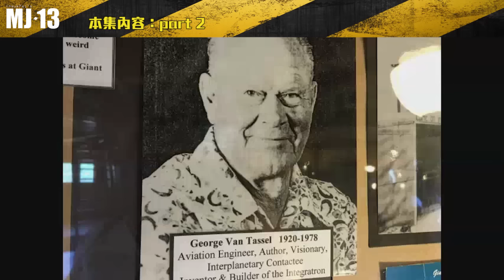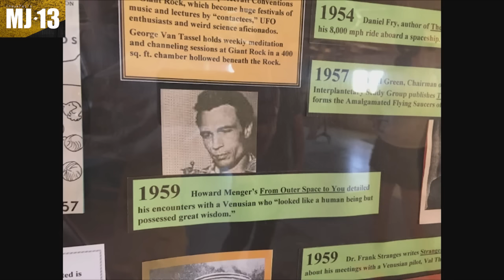MJ13 EP196 CITD 片段